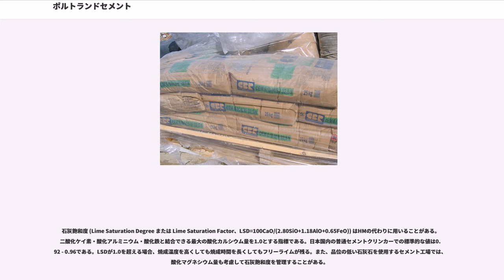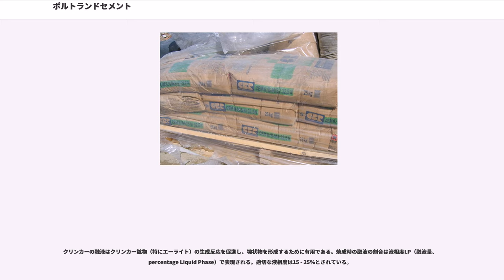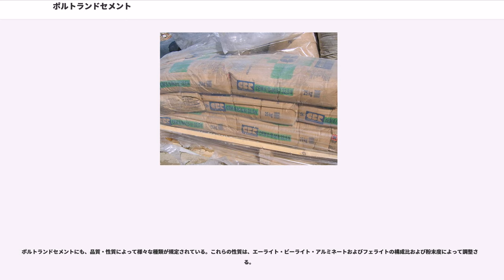ポルトランドセメント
ポルトランドセメント（Portland cement、ポートランドセメントとも）は、モルタルやコンクリートの原料として使用されるセメントの種類の一つ。最も一般的なセメントである。

「ポルトランドセメント」という名称のセメントを発明したのは、イギリス・リーズの煉瓦積み職人のジョセフ・アスプディンであるとされている。1824年10月21日付特許第5022号に「Portland Cement」という名称が初めて見られる。「Portland」を付したのは、硬化した後の風合いがイギリスのポートランド島で採れるポルトランド石 (Portland limestone) に似ているからであった。

日本では、官営深川セメント製造所において1875年（明治8年）に当時工部省技術官だった宇都宮三郎が国産ポルトランドセメントの製造に成功している。

ポルトランドセメントを構成する主な物質は、ケイ酸三カルシウム（エーライト、3CaO・SiO）、ケイ酸二カルシウム（ビーライト、2CaO・SiO）、カルシウムアルミネート（アルミネート、3CaO・AlO）、カルシウムアルミノフェライト（フェライト、4CaO・AlO・FeO）、硫酸カルシウム（石膏、CaSO・2HO）である。このうちエーライト・ビーライト・アルミネート・フェライトは「クリンカー」と称する中間製品として製造される。このクリンカーの主要化学成分は、酸化カルシウム (CaO)、二酸化ケイ素 (SiO)、酸化アルミニウム (AlO)、酸化鉄(III) (FeO) である。

ポルトランドセメントは天然の原料・燃料を使用するので、実際には上記化合物は純粋なものではなく、少量成分を固溶している。そこで、クリンカー中の化合物は「クリンカー鉱物」と呼ばれている。中間製品のクリンカーに適量の石膏を混合・粉砕して商品としてのセメントが製造される。

エーライトとビーライトはいずれもケイ酸塩であるから、両者をまとめて「シリケート相」と称する。また、アルミネートとフェライトはクリンカー中でシリケート相の間隙部に存在するため、まとめて「間隙相」と称する。

それぞれのクリンカー鉱物は、水和反応速度、強さの発現性、水和熱などの性質が異なる。このような性質の異なるクリンカー鉱物の組成を変化させ、さらに、石膏の添加量、セメントの粉末度（比表面積値）などを変化させることによって、物性の異なる種々のポルトランドセメントを製造することができる。

各々のクリンカー鉱物は、以下の性質を有する。

クリンカー鉱物の名称に関しては、このようなエピソードが伝えられている。アルフレッド・テルネボーム (Alfred Elis Törnebohm) は1897年にストックホルムで開催された国際材料試験会議にてクリンカーの光学顕微鏡観察の結果を報告し、クリンカーがアリット（エーライト）、ベリット（ビーライト）およびこれらを取り巻く間隙から成ることを初めて報告したとされている。間隙については組織が微細で詳細がわからなかったため、セリット（シーライト）とされた。これらは、アルファベット"A"、"B"、"C"と鉱物名であることを表す接尾語"-lite"を組み合わせただけの単純なルールで命名された。

ある化学組成を有するクリンカー中に存在するクリンカー鉱物の理論組成（ポテンシャル）は、1920年代にロバート・ボーグ (Robert Herman Bogue) により考案されたBogue式によって求めることができる。Bogue式では与えられたクリンカーの化学組成における化学量論組成のクリンカー鉱物および無水石膏の生成反応の平衡状態を仮定する。無水石膏の生成を仮定するのは、クリンカー焼成の際に用いる燃料（主に石炭）に由来する三酸化硫黄 (SO) が少量存在するためである。

実際の商業クリンカーは完全な平衡状態に達しておらず、少量（1%以下）の未反応の遊離酸化カルシウム（フリーライム、f.CaO）を含有している。また、原料に由来する少量成分はクリンカー鉱物に固溶し、あるいは上記とは異なる鉱物を生成する。例えば、SOは通常の含有量（1%以下）であれば無水石膏ではなくアルカリ硫酸塩を生成する。そのため、実際のクリンカー鉱物組成はBogue式により求まるものとは異なると考えられている。しかし、クリンカーの化学組成を代入するだけで簡便に鉱物組成を求められる利点は他の定量方法には代え難い。そこで、各国の国家規格等では品質を担保するためにBogu...